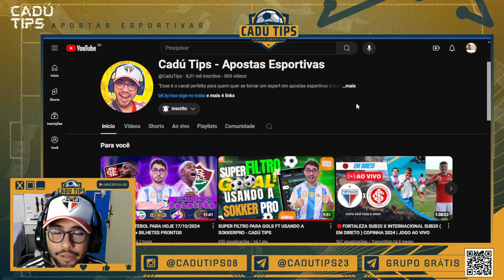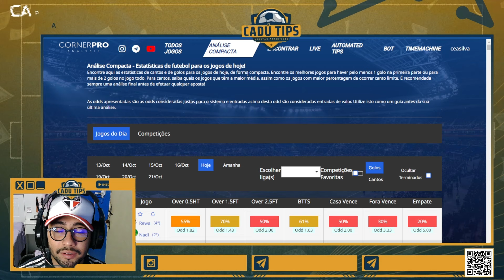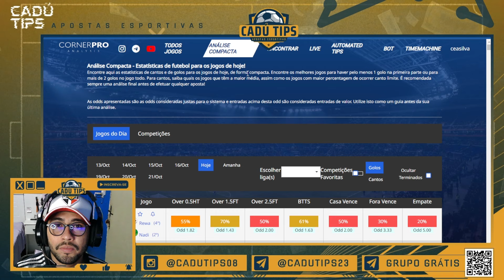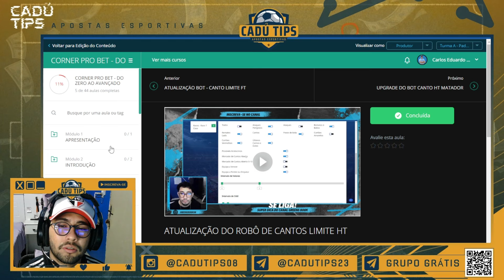⚽CRIANDO ROBÔ (BOT) DE BTTS (AMBAS MARCAM) NA CORNERPRO - CADÚ TIPS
Neste vídeo você vai conferir mais uma super opção de robô na CornerPro. O bot de Ambas marcam Sim é bastante assertivo e nesse vídeo você irá aprender a configurar e ver todos os meus critérios para a montagem desse robô. Apesar de conter algumas dicas e sugestões de apostas esportivas, alguns palpites de futebol e bilhetes prontos, o intuito é trazer para o apostador o maior número de informações, para que o mesmo tome as suas próprias decisões sempre com responsabilidade.